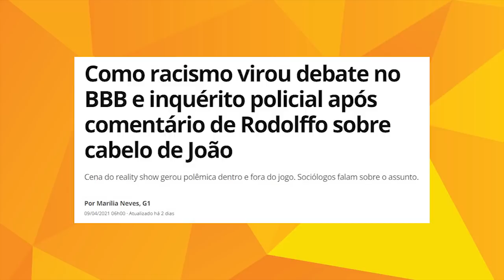DESCOBRI QUE SOU RACISTA! - Papo de Preta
Após a repercussão que tivemos do caso do participante do BBB21 João ter explodido com Rodolfo após uma conversa em que o cabelo crespo do primeiro era pauta, decidi falar sobre algumas atitudes que todos e todas nós podemos ter quando erramos, seja quando o assunto é racismo ou qualquer outro.
Todas as pessoas estão sujeitas ao erro. Ninguém sabe de tudo. Então, é bom admitirmos esse erro e aprendermos com ele, a fim de não cairmos nessa mesma história de novo.
Essa lista que tem o intuito de fomentar uma reflexão e, até mesmo, um diálogo, a fim de que possamos entender melhor as outras pessoas e ter uma convivência melhor em sociedade, também.

Já conhecem a nossa coleção de camisas, canecas, capinhas de celular?